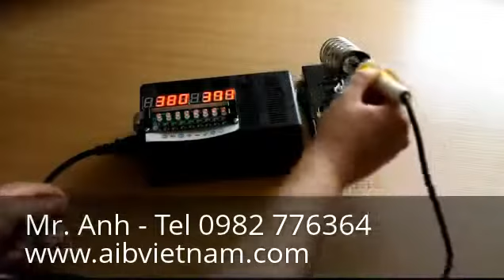Máy khò nhiệt - Máy hàn và tháo gỡ linh kiện điện tử - Máy hàn điện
Yahoo: aib_vietnam
Skype: trangnq.hcm